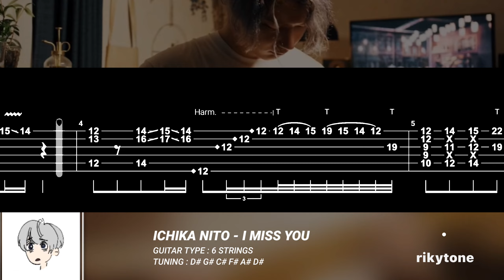【GUITAR TAB】ICHIKA NITO - I MISS YOU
Original song by: ICHIKA NITO
Song title: I Miss You
Guitar Type: 6 Strings
Tuning: D# G# C# F# A# D#

あなたの寄付は、このチャンネルを発展させるために大きな意味があります。

ご訪問ありがとうございました